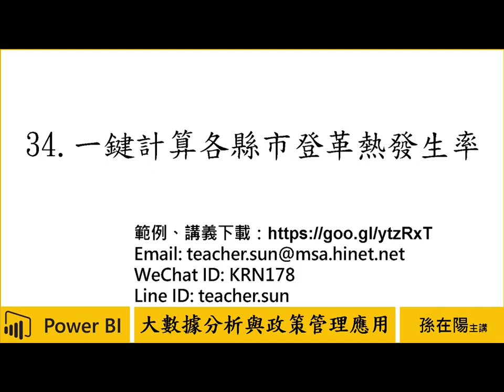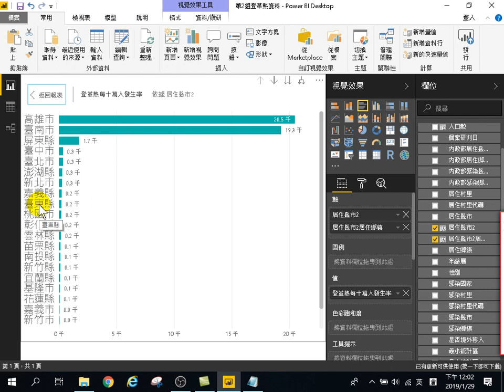用Power BI做大數據分析初階-政策管理應用-34.一鍵計算各縣市登革熱發生率